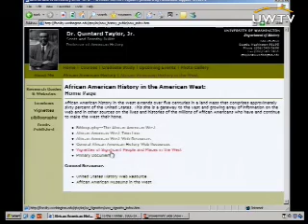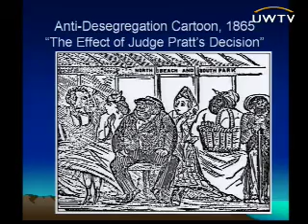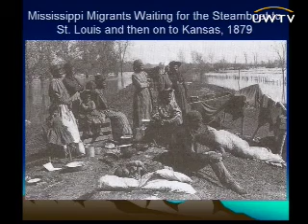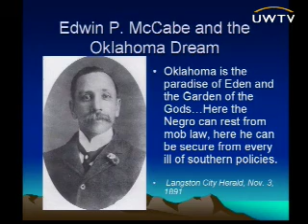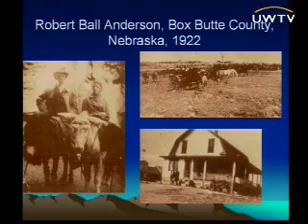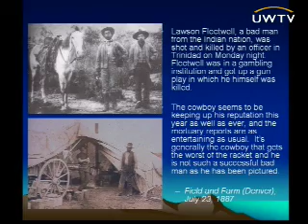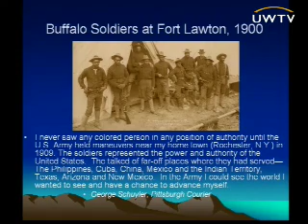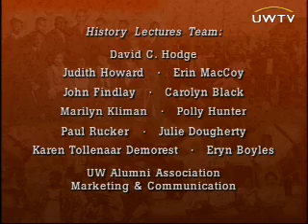Part 2: To the Frontier, 1866-1900, Homesteaders, Cowboys and Buffalo Soldiers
The Civil War freed the slaves. It also opened vast tracts of land to settlement through the Homestead Act. Consequently tens of thousands of African Americans sought the High Plains and regions beyond as homesteaders. Some found success and security. For others such goals remained painfully elusive. This lecture describes these western settlers. It also discusses the cowboys and buffalo soldiers who made the region their homeland. Finally, it looks at the various encounters of black westerners with Asian Americans, Native Americans and Latinos who also had dreams of success and freedom in the region.

To see more videos from the University of Washington visit uwtv.org.

Quintard Taylor, Jr., Scott and Dorothy Bullitt Professor of American History, University of Washington
Emile Pitre, associate vice president, Office of Minority Affairs, University of Washington

01/24/2006